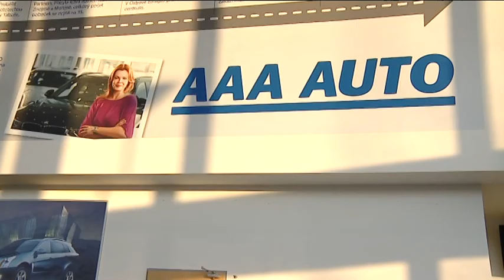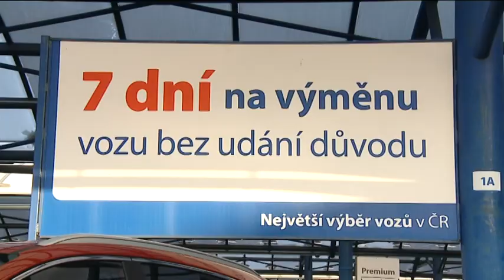AAA AUTO je spolehlivým partnerem motoristů. Reportáž na Praha TV.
Ředitel společnosti Mototechna Stanislav Gálik vysvětluje proč je lepší koupit si zánovní vůz. Nakupujte chytře - koupí vozu z Mototechny ušetříte až 40% vůči ceně nového vozu. Specializujeme se na zánovní a předváděcí vozy v záruce.